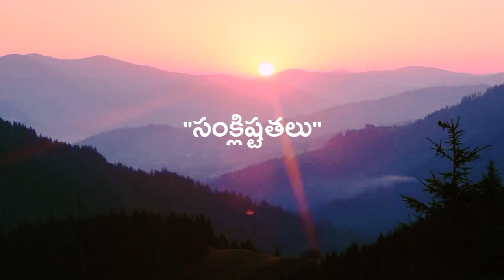Negative tendencies are result of complexities | heartfulness | 21-03-2023